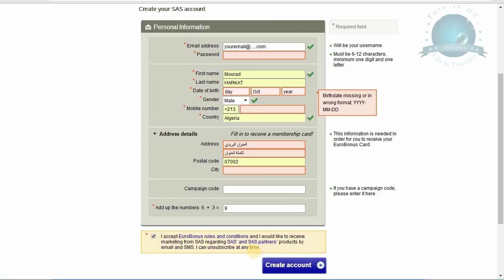انتسب إلى EURO BONUS واحصل على بطاقة مجانا مع إثبات الوصول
أصدقائي اليوم مع مجانية مذهلة! وهي عبارة عن بطاقة تصدرها الخطوط الجوية الاسكندنافية، من خلالها يمكنك الحصول على تخفيضات في كل مراكز التسوق، المطاعم والمقاهي، الفنادق، وكالات كراء السيارات وغيرها مما تتعامل معها الشركة.

توصل ببطاقة Eurobonus مجانا إلى منزلك واستفد من عروض مميزة
كيفية الحصول على بطاقة sas eurobonus مع هدية 700 نقطة
أحصل على بطاقة Eurobonus من FLY SAS مجانا مع اثبات الوصول مضمونة
استفد من المزايا الرائعة لبطاقة EURO BONUS
مزايا عضوية EURO BONUS
كيفية الاستفادة من بطاقة Euro Bonus المميزة
احصل على بطاقة Eurobonus مجانا واربح منها المال
euro bonus card
EuroBonus enjoy awards and benefits!

sas eurobonus,
التوصل ببطاقة eurobonus مجانا,
how-to eurobonus sas,
التوصل ببطاقة,
eurobonus shopping,
eurobonus member,
eurobonus جمع النقاط,
eurobonus earn points,
sas travel,
scandinavian airlines travel,
as a eurobonus,
sas scandinavian airlines,
a eurobonus,
how-to eurobonus,
eurobonus points,
eurobonus شرح,
eurobonus ربح النقاط,
for eurobonus,
sas sverige,
euro (currency),
التوصل ببطاقة,
مجانا إلى منزلك عروض مميزة,
مجانا إلى منزلك,
الحصول على بطاقة,
of scandinavian airlines,
business class,
sas scandinavian,
scandinavian airways,
scandinavian airlines,
sas full flight,
scandinavian airlines (airline),
sas scandinavian airlines,
new business class,
business class lounge

مراد حركات
قناة tutoria,
مراد حركات,
mourad harkat,
شروحات برامج,
ميكس تيوب,
youtube channels,
mix tube,
قناة,
money earning,
دروس,
انترنت